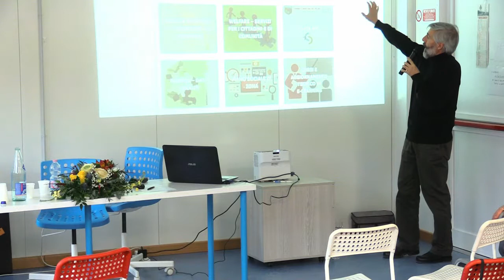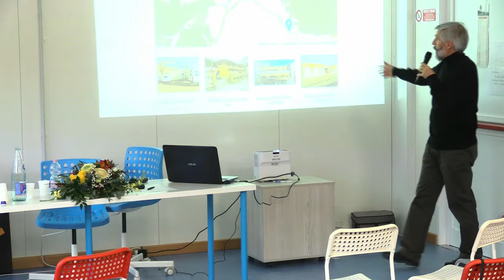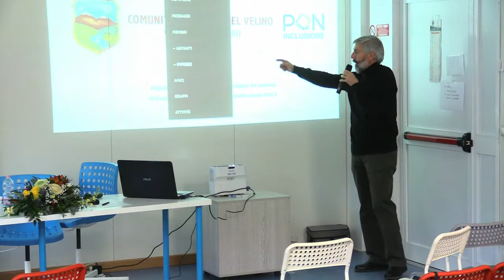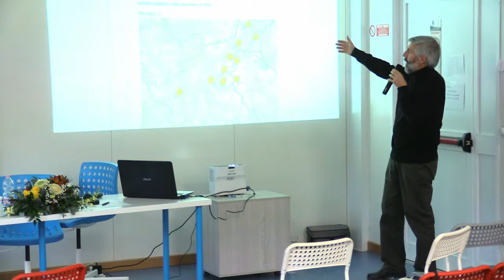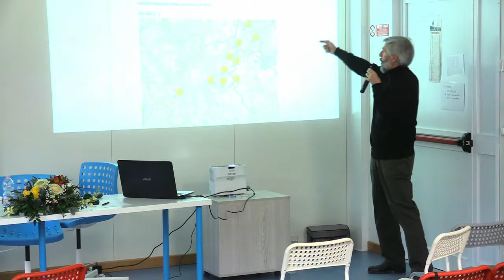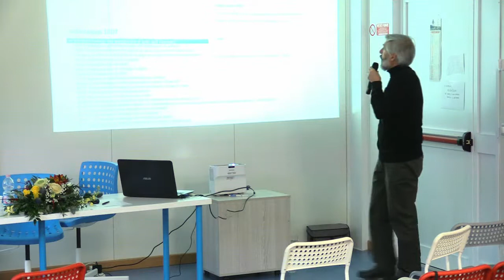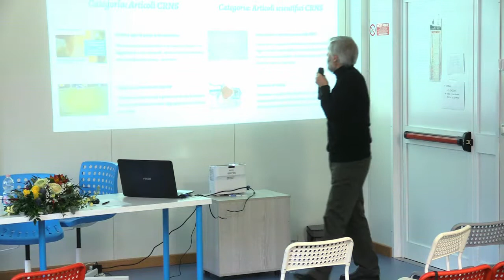Paolo Mirabelli: «Nuove tecnologie per lo sviluppo inclusivo e sostenibile del territorio»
Il 9 e 10 gennaio, a Posta, ha avuto luogo il convegno su “Nuove prospettive per la terza età. Dai servizi di prossimità alle nuove tecnologie”. L’iniziativa, promossa dalla Comunità Montana del Velino in collaborazione con il Consiglio Regionale del Lazio e la Asl di Rieti, è stata un momento di confronto e dialogo, tra diversi soggetti, su buone prassi e nuove progettualità, alla ricerca di forme avanzate di integrazione socio-sanitaria dedicate alla realtà delle persone più anziane e fragili, con uno sguardo particolare sulle condizioni di vita nei comuni più isolati o gravati di calamità naturali. Nell’ambito del convegno è stata presentata una modalità di sperimentazione e prevenzione che vede l’impiego di nuove tecnologie, declinate in dispositivi non invasivi, finalizzate al monitoraggio e alle diagnosi precoci di patologie degenerative. Un utilizzo della telemedicina che guarda alla presa in carico integrata della persona e delle dinamiche familiari. L’evento, realizzato con il contributo della Regione Lazio, si è caratterizzato anche per la formazione agli operatori sociali e sanitari impegnati nella gestione dei servizi per la terza età ed è valido per l’ottenimento dei crediti per assistenti sociali. L’iniziativa ha coinvolto una vasta rete territoriale: l’Azienda Sanitaria Locale di Rieti, l’Ordine degli psicologi della Regione Lazio, l’Università La Sapienza di Roma, l’Università Alma Mater di Bologna e il privato sociale.